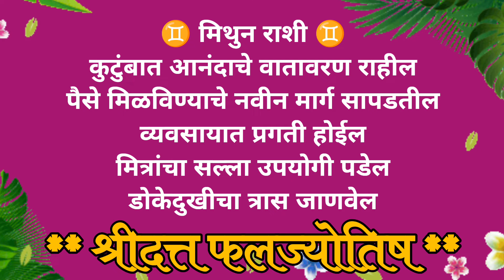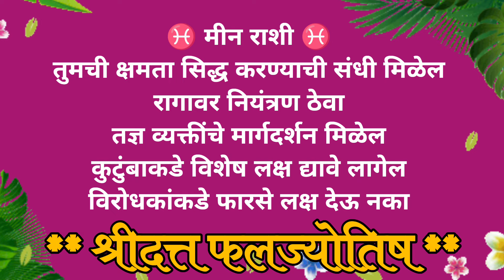आजचे राशिभविष्य शुक्रवार 2 ऑगस्ट 24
आजचे राशिभविष्य शुक्रवार 2 ऑगस्ट 2024

सौ.मनिषा दळवी ज्योतिषविशारद, MA.BEd.

🪔राशी         🪔 नक्षत्र
🪔हस्तशास्र   🪔वास्तुशास्त्र
🪔मुद्राशास्त्र  🪔रत्नशास्त्र
🪔अंकशास्त्र  🪔 अक्षरशास्त्र
🪔कुंडली      🪔 योग
🪔 फलज्योतिष 🪔 राशिफळ
याविषयी संपूर्ण सखोल मार्गदर्शन
कोणताही ज्योतिषी आपले दैव बदलू शकत नाही तर फक्त मार्गदर्शन करून डोळस बनवतो म्हणूनच ज्योतिष शास्त्राला आयुष्याचा मार्गदीपक म्हणतात.
Information about Vaidik jyotish, nakshatra, astrology, zodiac, zodiac signs, gems, gemstones, rashi, vastu, numerology, palmistry, facereder

All my content is subject to copyright©